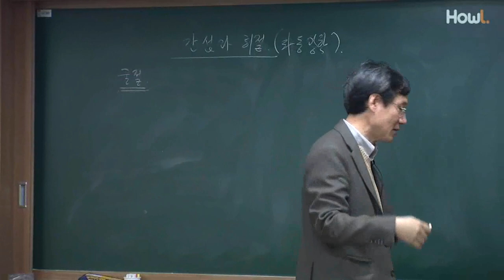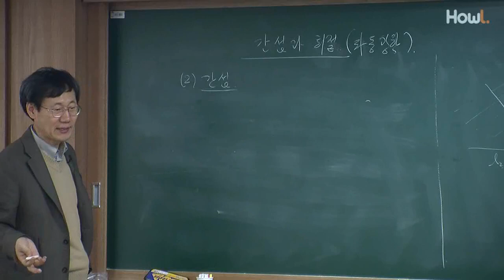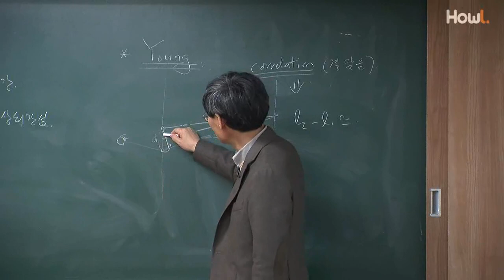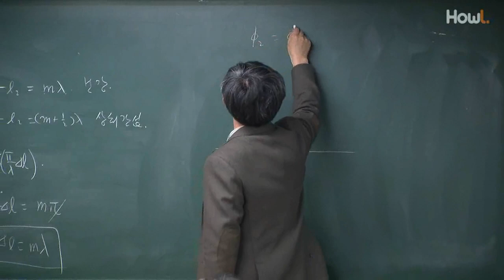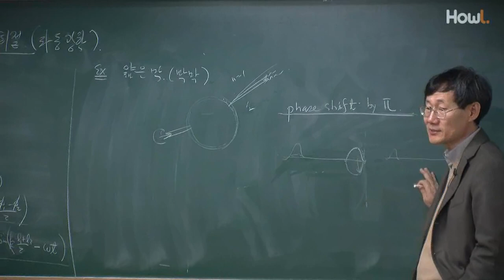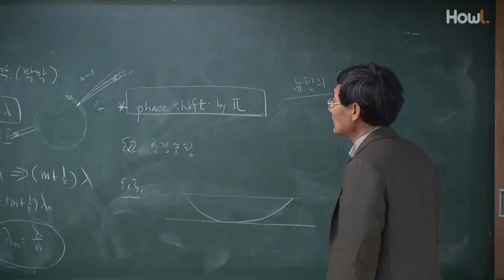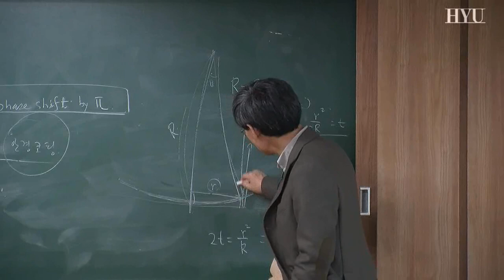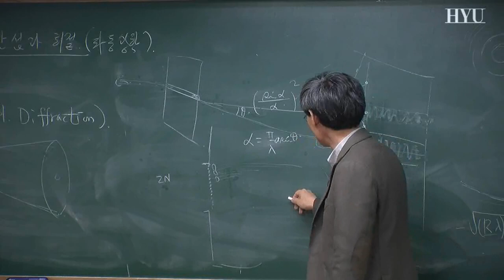12. 빛의 간섭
한양대학교 Honors Program.

과목명 : 고급 일반물리학2
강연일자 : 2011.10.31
강연자 : 신상진 교수

강의개요
굴절현상을 호이겐스의 원리에의해 설명함으로써 파동광학을 도입하고 물결파를 통해 그림으로 보강/소멸 간섭조건을 이야기한후 영의 실험을 바루 설명한다. 그 연후에 몇가지 위상자와 삼각함수의 두가지 수학적 방법을 통해 이를 다시 증명한다. 비누막의 간섭을 통해 파동이 반사할때 위상이 180도 변할 수 있음을 이야기한다.  뉴턴링, 안경의 코팅등을 통해 간섭현상의 예를 설명하고 계산법을 소개한다. 마지막에 무한히 많은 광원의 간섭으로써의 회절현상에 대해 간단히 언급하고 구멍의 크기가 작을수록 회절무늬가 크다는 것을 강조한다.